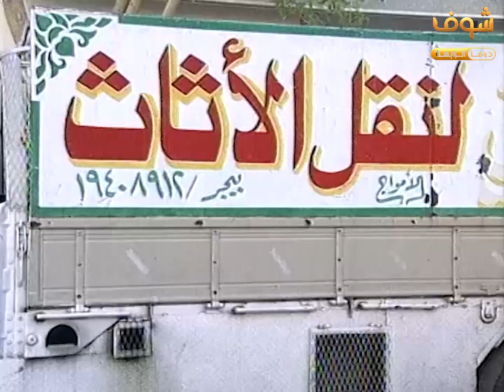ناصر ما يرتاح من كلام الجيران وبالاخر حج من الديرة وما كان يخلص منهم😂مقطع من مسلسل طاش ما طاش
مقطع طاش ما طاش
طاش ما طاش والله حالة
طاش ما طاش
والله حالة